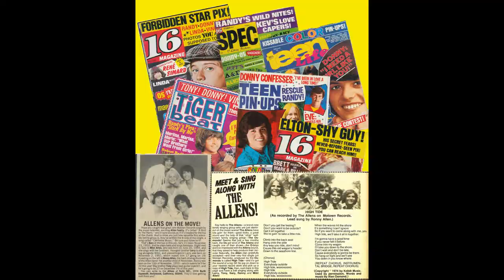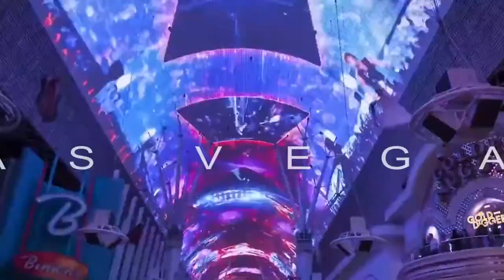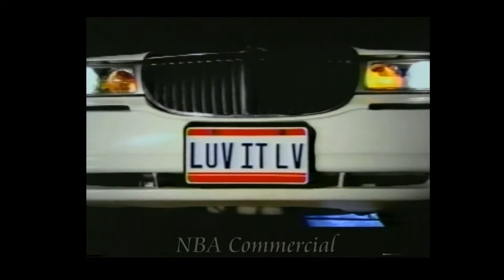Frank Sinatra Tribute Artist Gary Anthony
Video synopsis of Gary's career for the Las Vegas F.A.M.E. Awards